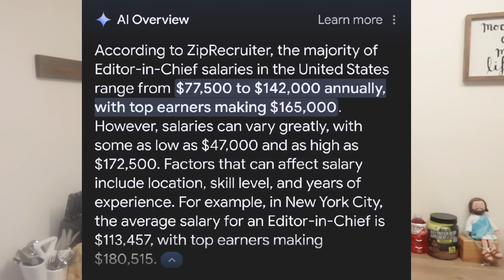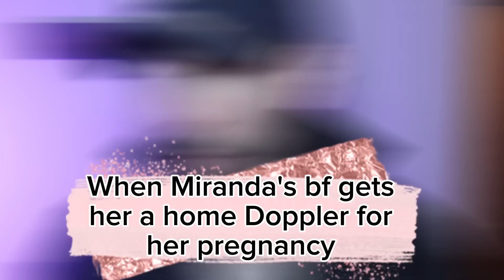#64 Trying to find out if she actually makes more than him